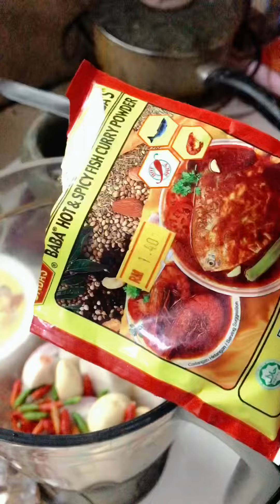Memang UPGRADE level gulai itik bila letak satu daun ni.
Tak sangka daun puding belacan ni bila masuk dalam gulai atau rendang, rasa dia sedap.

Lemak-lemak dan lembut je. Daging pun cepat je empuk.